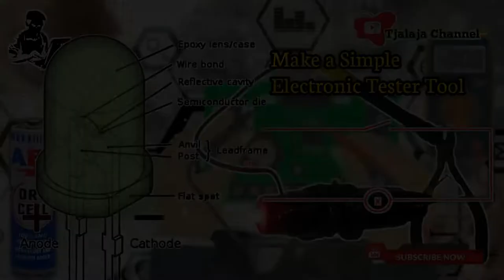🔴 Cara membuat alat ukur sederhana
Membuat Alat Pengetesan Elektronik Sederhana menggunakan barang-barang bekas :

Alat :
1. Solder
2. Gunting
3. Obeng ( + ) Kecil
4. Lem Tembak

Bahan :
1. Tabung bekas
2. Kabel bekas casan
3. Kaleng bekas minman
4. Solasi
5. Battery 1,5 Vdc
6. LED

Semoga Bermanfaat.